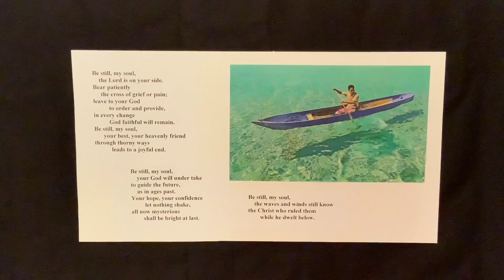Thursday Devotion for April 7, 2022